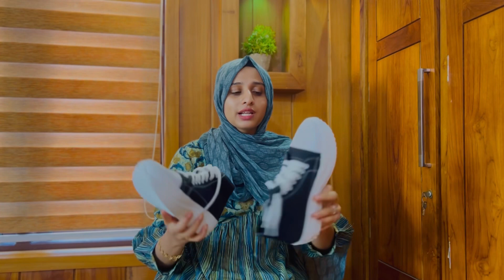MEESHO AFFORDABLE FOOT WEAR HAUL•ALL UNDER ₹500•MEESHO TRY ON HAUL MALAYALAM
Black jhuttis
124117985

Pink bellies
80342764

Black n white boots
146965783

Black boots
72790278